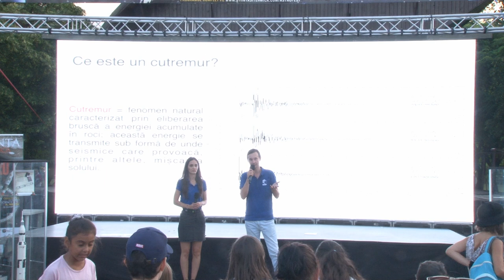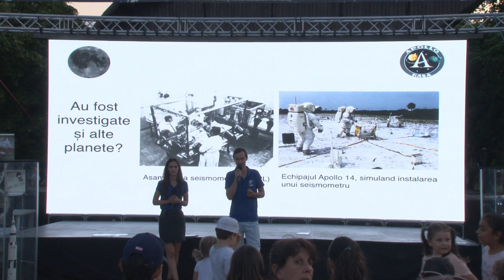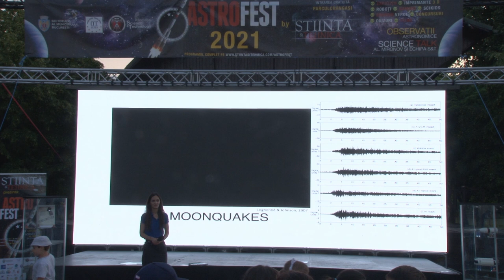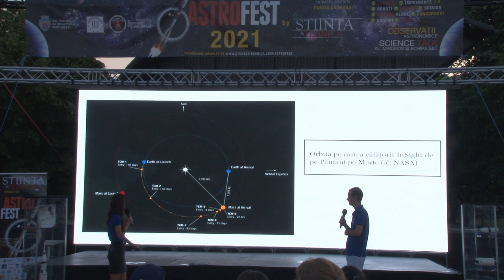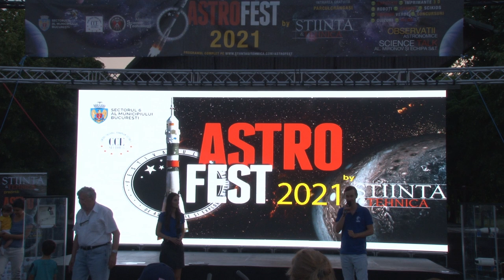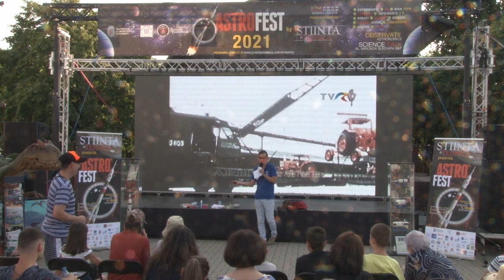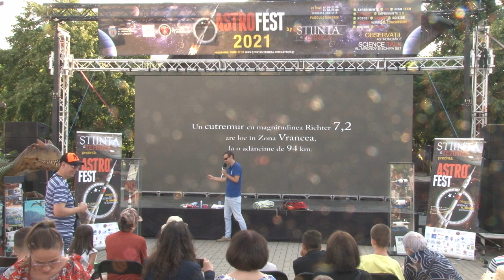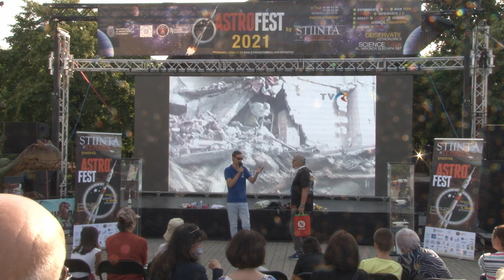Despre Cutremure - INFP - Dragos Toma Danila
Secvente extrase din filmarile de la AstroFest 2021, Bucuresti 23-24 Iulie, Parc Crangasi.